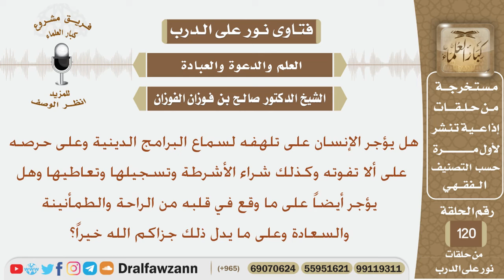هل يؤجر الإنسان على تلهفه لسماع البرامج الدينية والأشرطة وتسجيها؟ الشيخ صالح بن فوزان الفوزان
نص السؤال:
هل يؤجر الإنسان على تلهفه لسماع البرامج الدينية وعلى حرصه على ألا تفوته
وكذلك شراء الأشرطة وتسجيلها وتعاطيها وهل يؤجر أيضاً على ما وقع في
قلبه من الراحة والطمأنينة والسعادة وعلى ما يدل ذلك جزاكم الله خيراً؟
السيرة الذاتية :
للاشتراك في قناة الشيخ صالح الفوزان

رئيس الفريق
لمشروع كبار العلماء